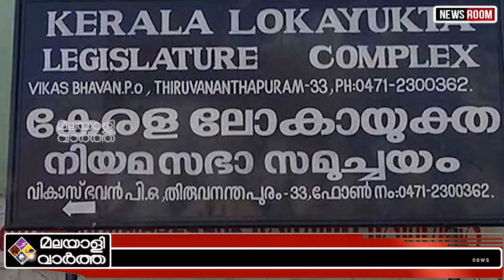Pinarayiസതീശനും ഇറങ്ങി കളി തുടങ്ങി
സതീശനും ഇറങ്ങി കളി തുടങ്ങി